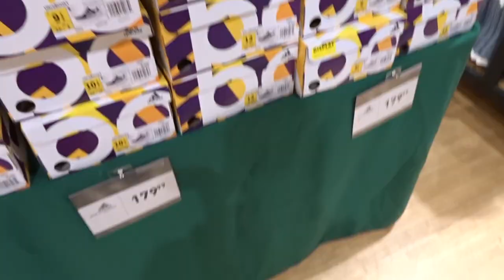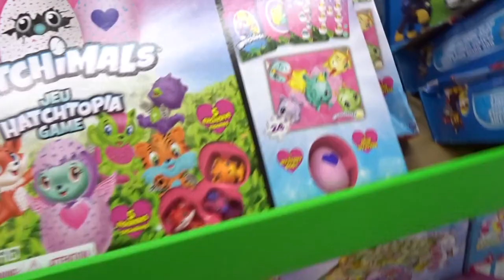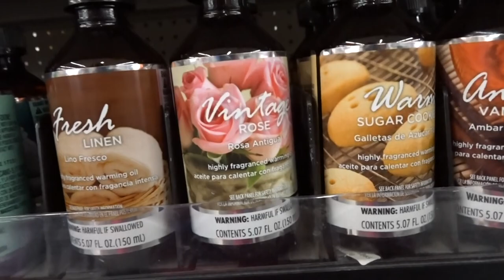BLACK FRIDAY SHOPPING 2018 | NEW VLOG CAMERA!!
Happy Black Friday! What did you get while you were out?

Camera I am using: